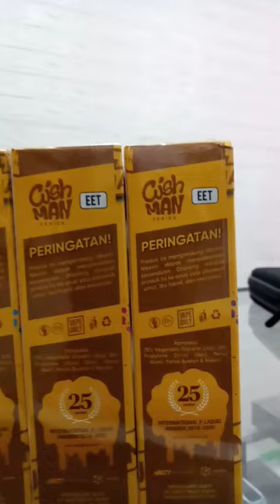liquid cushman Low Mint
low mint cush man
Flavaour:Mango grape
mango strawberry
mango banana